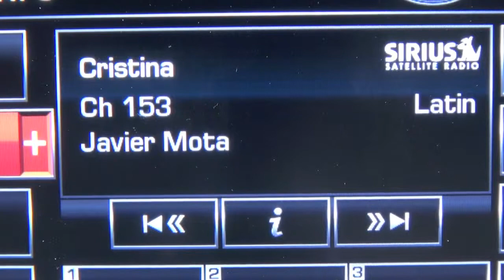Autos 0 60 4,432 peatones murieron en choques de tráfico en 2011 en EU